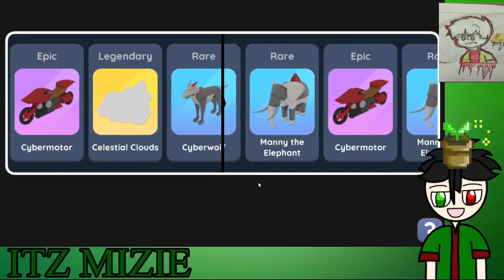Itz Mizie Jumpa Bomby Ah - World Of Mystery Malaysia - PART 2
🌿 Assalamualaikum, Halu Semua, Apa Khabar, Nama Saya Itz Mizie, Kamu Boleh Panggil Saya Mizie Atau Bang Daun Atau Bang Sayur🌿

🌿Hari Ini Saya Akan Main Game Oleh @AndyLukito Iaitu Game World Of Mystery.

🌿Andy Lukito Ni Ialah Seorang Youtuber Indonesia Yang Buat Game Warnet Life Dan Bakso Simulator (Tak Sempat Habiskan)

Video Info :

Hari Ini Saya Siapkan Tugas Professor Yang Hari Itu Saya Cakap Tasknya Susah, Ternyata Tak Susah Cuma Perlu Lawan Spirit Jerr Untuk Dapatkan Spirit Powder, Ambil Masa Jugak Ah Nak Siapkan Tapi Saya Siapkan Dan Professor Tu Cakap Suruh Ambil Hadiah Dalam Rumah Dan Tiba² Ada Bomby, Saya Benci Bomby (Fun Fact : Saya Main Warnet Life Sampai Chapter 2 Maybe Tak Ingat)

Story Time :

Itz Mizie Ialahlah Seorang Yang Ada Kuasa Supernatural Dia Di Panggil Untuk Berkerja Di Sebuah Bandar Yang Penuh Dengan Spirit Dan Monster, Mizie Banyak Kalahkan Spirit Dan Monster Tapi Mereka Akan Hidup Balik, Mizie Tak Tahu Cara Nak Menghalau Mereka.

Itz Mizie
World Of Mystery
Malaysia
Gameplay Malaysia
World Of Mystery Malaysia
Andy Lukito
Itz Mizie Main Game World Of Mystery
Indonesia Games
Bakso Simulator
Warnet Life
1 + 1 = 4
Itz Mizie Siapkan Task Professor
Bomby Dalam World Of Mystery